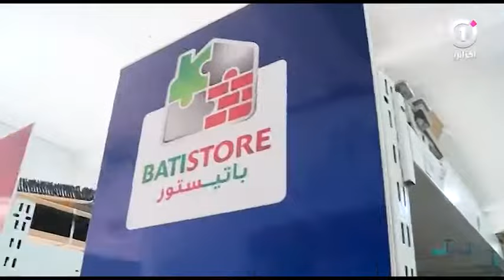ELEAD FE ELEAD cut330 - الإيد في الإيد